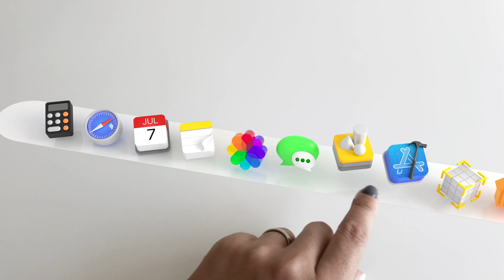A view on a macOS Dock through the Apple AR glasses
Imagine how the macOS Dock could look like through Apple AR glasses.
What standard Apple icons do you have on your Dock?